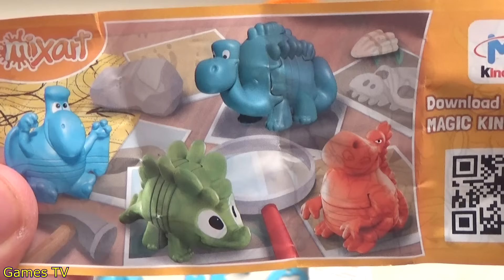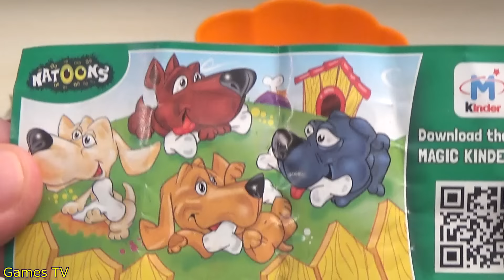[Oeuf] Kinder Surprise et Bonbons pour Halloween - Candies Surprise Eggs Unboxing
J'ouvre 2 Kinder Surprise pour Halloween et des bonbons!
Candies Surprise Eggs Unboxing